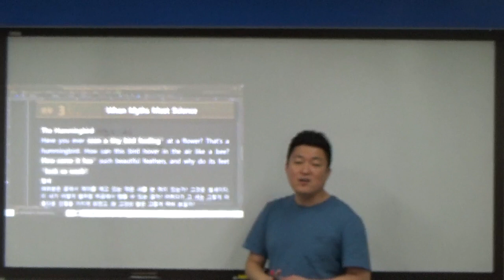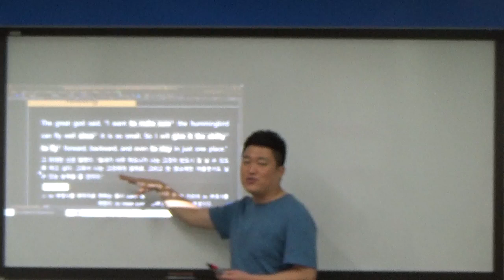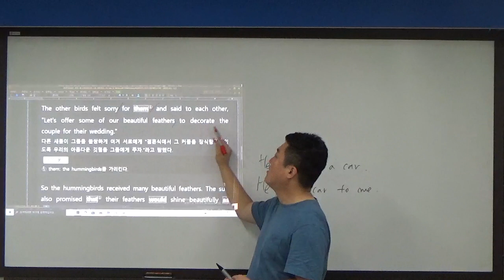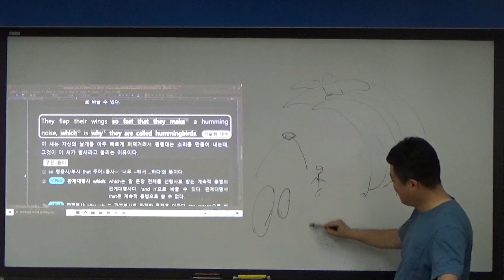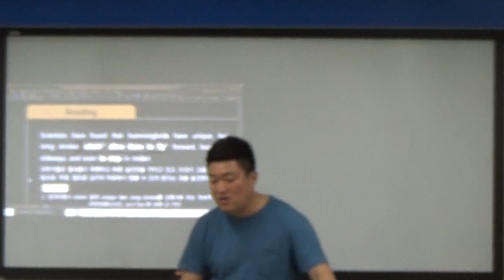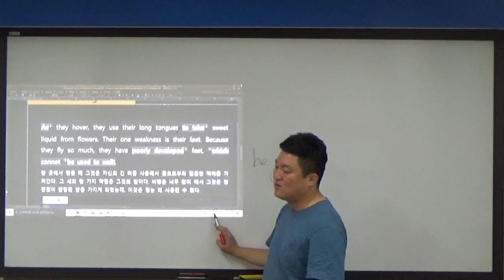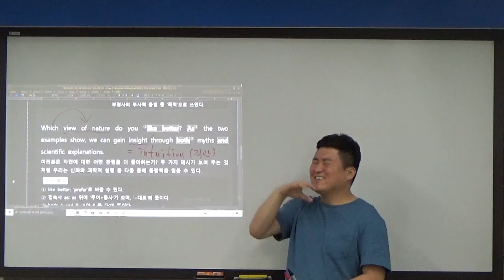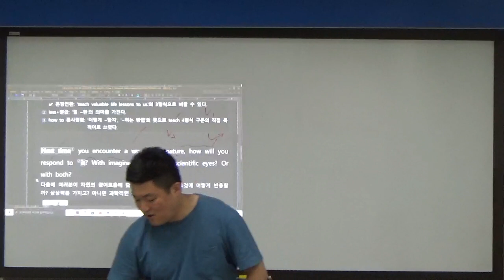미사1 0624 2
6과 본문 설명2